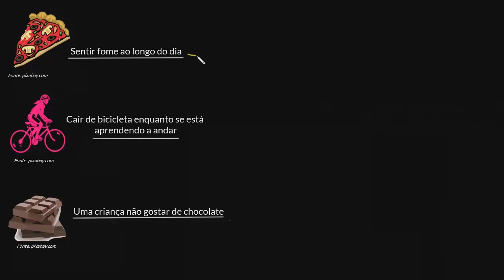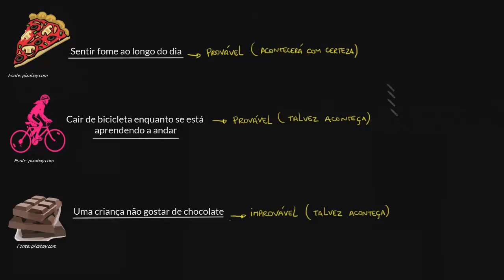O que são eventos aleatórios?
Aprenda o que são eventos aleatórios em probabilidade.